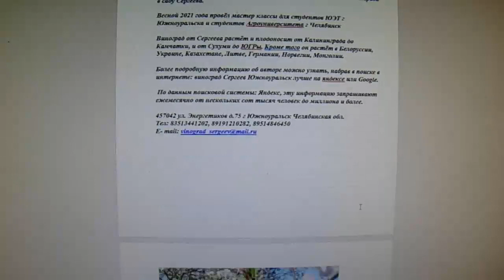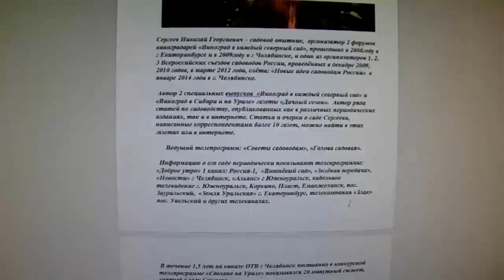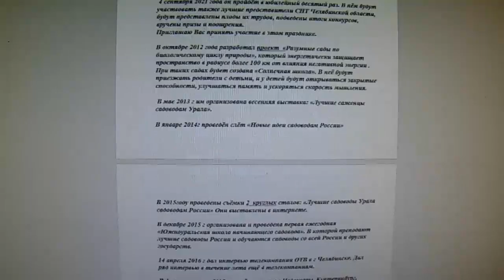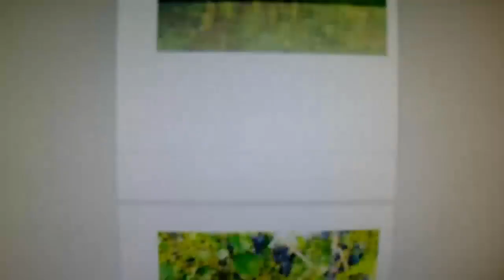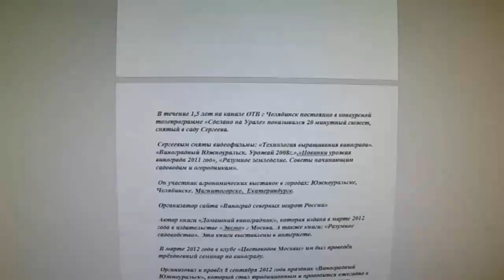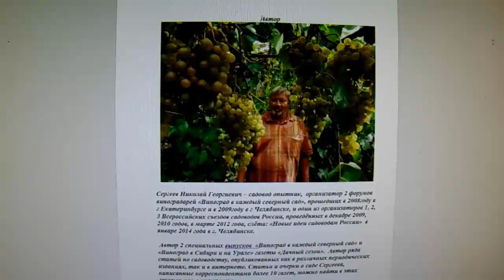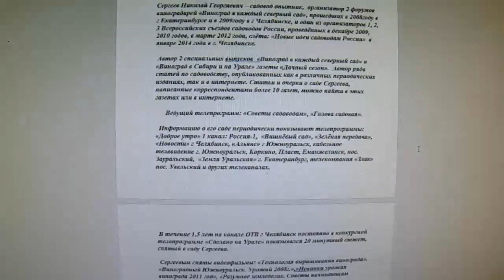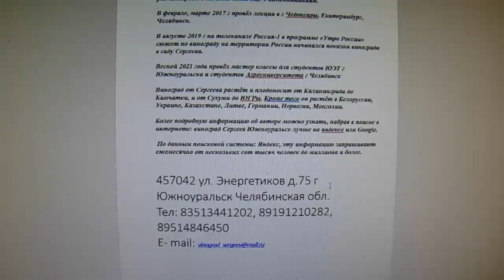Великий гражданин России садовод Сергеев Н.Г. о качестве сеянцевых культур. Серия 6